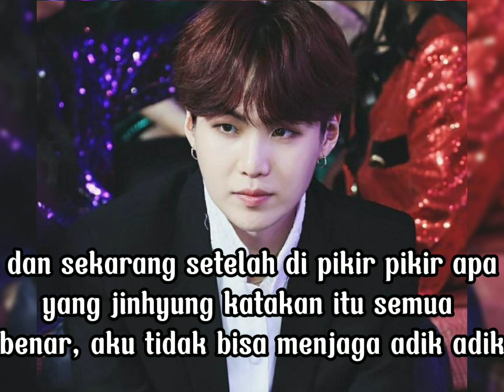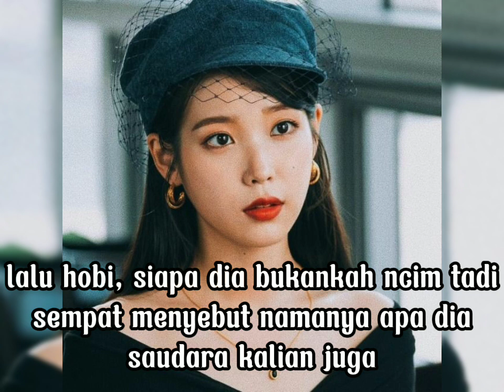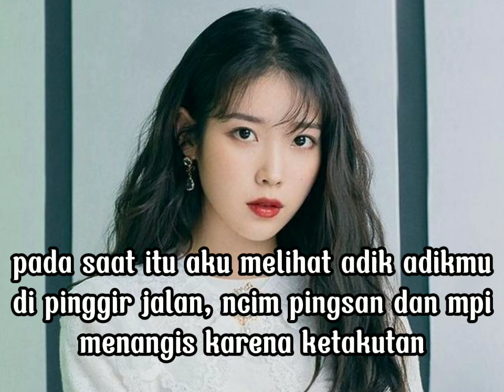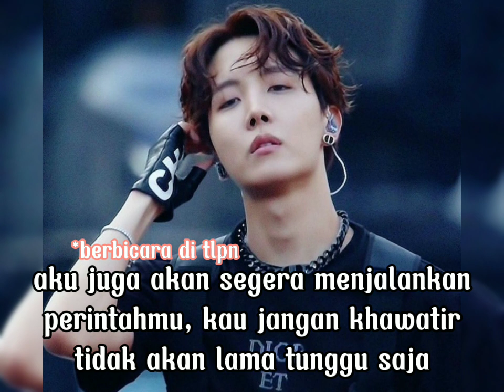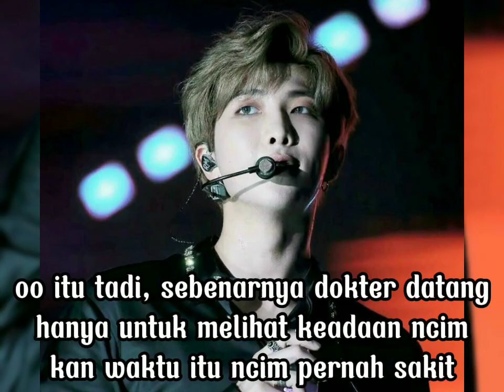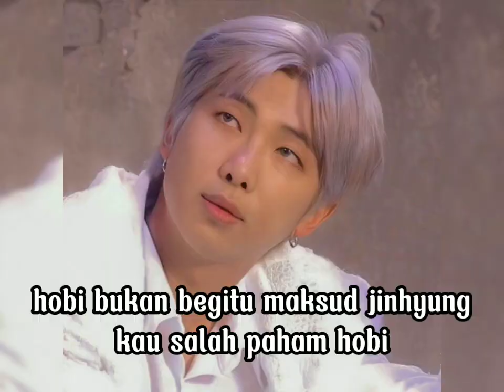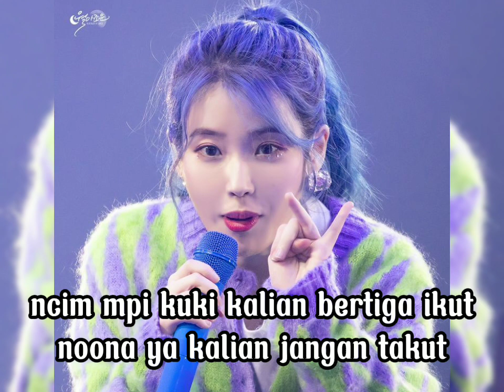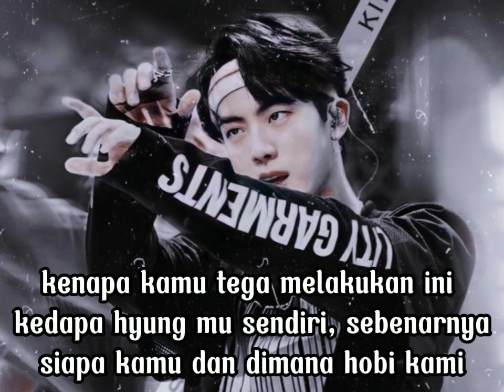Drama Bts Part 8 Keluarga Jinhyung || Noona Dan Jinhyung Saling Kenal?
Drama Bts Part 8 Keluarga Jinhyung

Drama ini hanyalah karangan kreator yang di buat hanya untuk hiburan semata.

Dan di dalam drama ini tidak ada kaitannya dengan kehidupan para pemain di dunia nyata.

selamat menonton